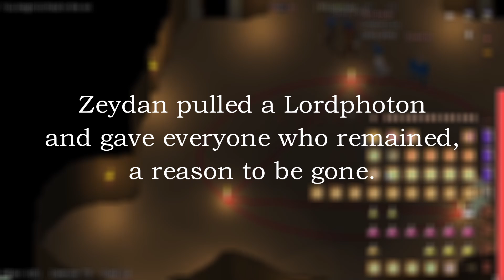Aberoth PvP #15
This video was helped made with the nonexistent "Primary Alliance", and "Night Stalkers" Guild.